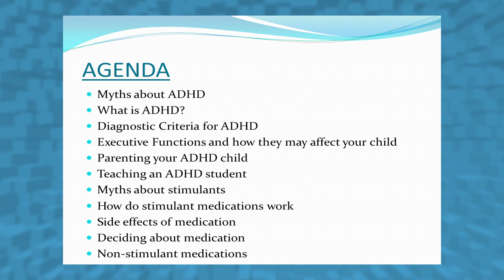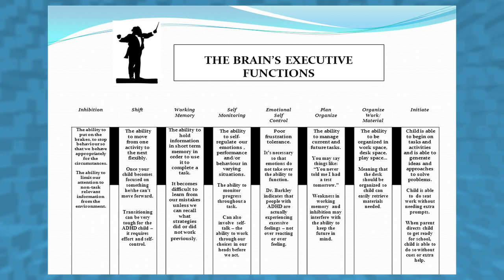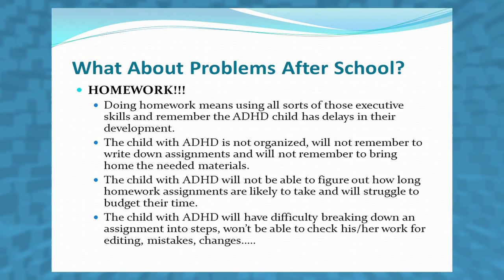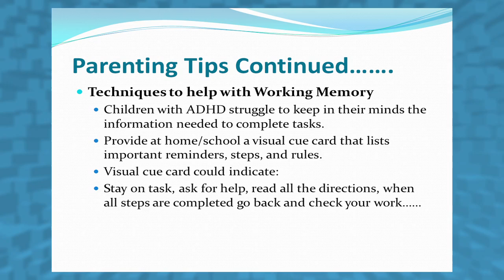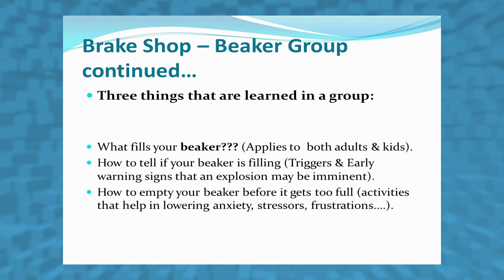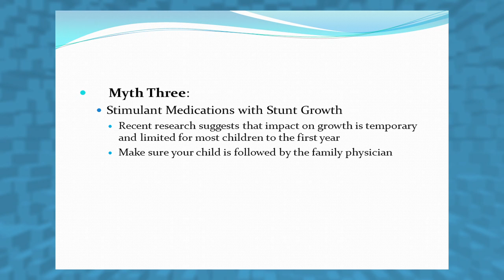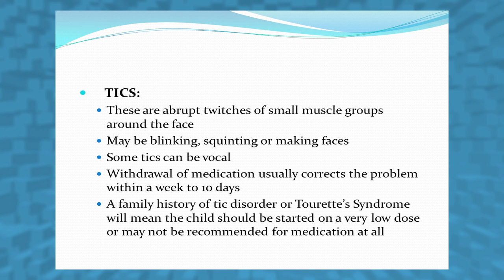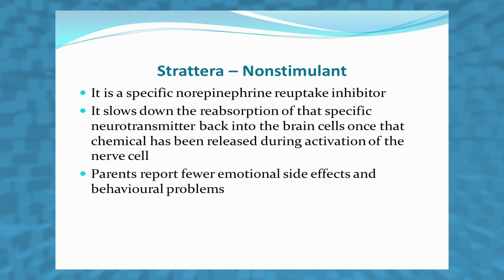Fighting ADHD, not my child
with Glenda McGarragie, Chris Bergeron and Jessica Mazzara

A presentation of the Greater Essex County District School Board through support provided by the GECPIC Parent Reaching Out Grant.